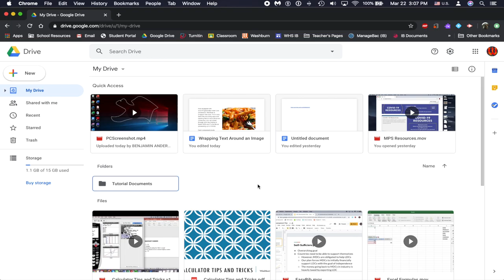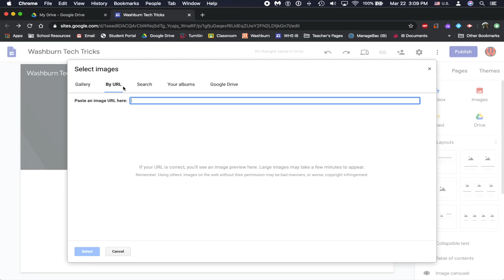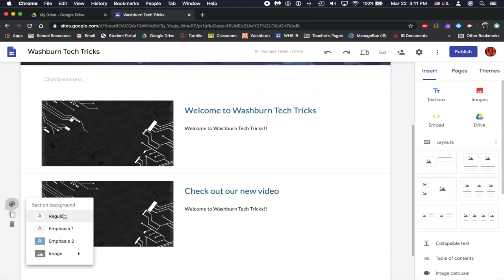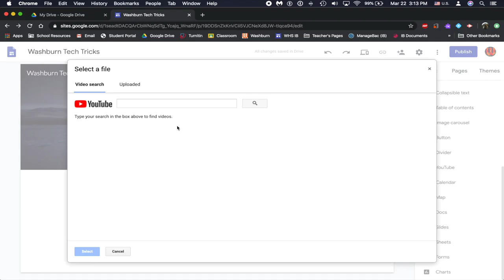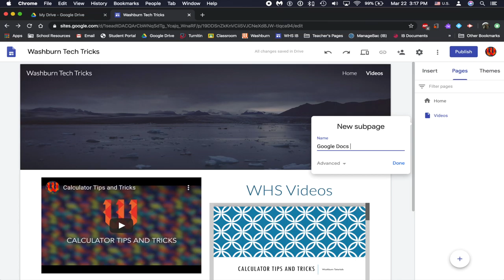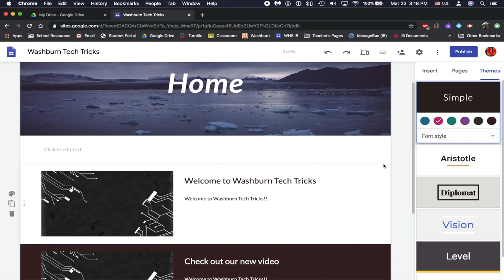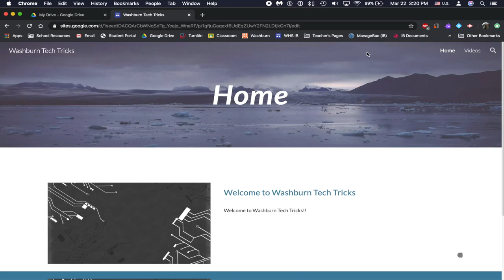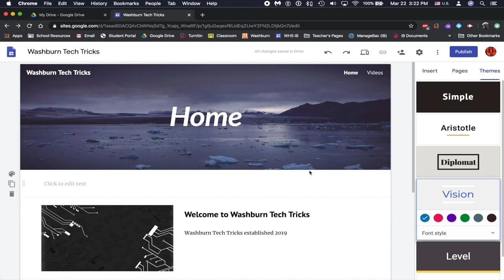Creating a Website with Google Sites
Learn a quick and easy way to create a website using Google's Google Sites platform.